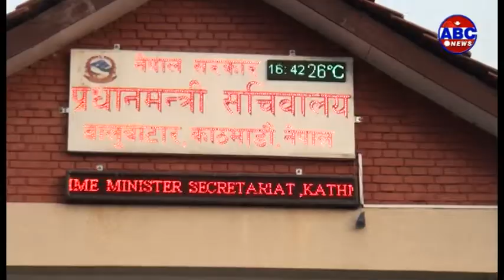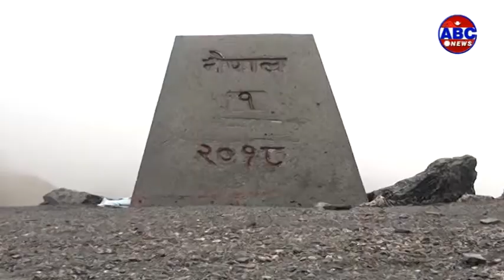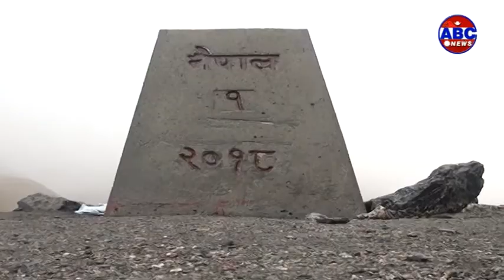ABC Report : लिम्पियाधुरा, कालापानी क्षेत्र नेपालकै भएको थप प्रमाण भेटिंदै